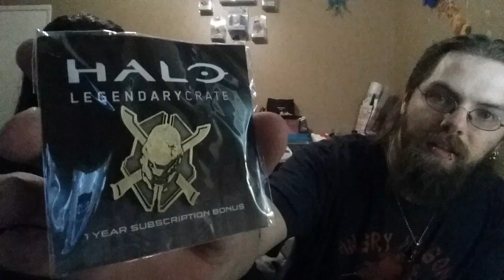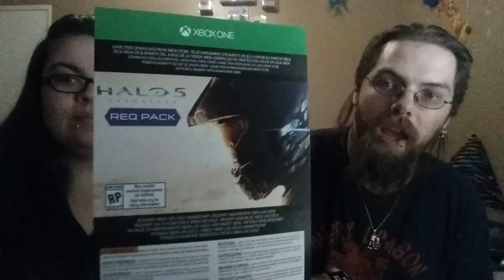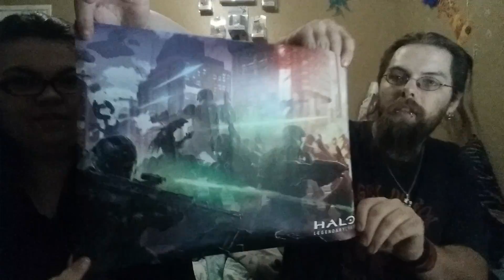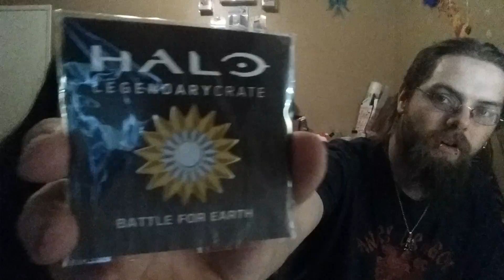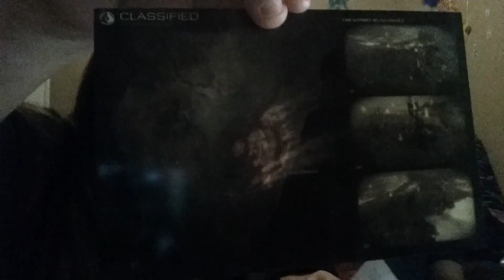Halo Loot Crate: November 2016 Box.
Hey guys!
Heres the unboxing of the second Halo LootCrate box.